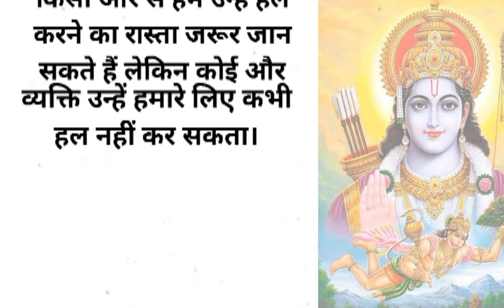मन की शांति शिक्षाप्रद कहानी | man ki shanti | Shikshaprad Kahani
Quories:-
Inspirational Story
Vastu tips, vastu Shastra
Motivation Quotes
Viral videos, shorts stories
Suvichar in Hindi
Prernadayak vichar
Quotes in Hindi
True lines in hindi
vastu tips in Hindi
lessonable Stories
Stories in hindi
Astro tips in hindi
Shorts Quotes
vastu
हिन्दी कहानी
मोरल स्टोरी हिंदी कहानियां
प्रेरणादायक विचार
हिंदी कहानियां
ज्ञान होना चाहिए
विचार सुविचार हिंदी में
@faizan voice
@Poja voice
@Dk ki kahani Inspirationl thoughts
@सनातन की चर्चा
@Kahani ka samay
@Sikho online tech
@Poja yogi voice
@Gauri official
@Story Bubbles
@Smart hindi story
@K1 life studio
@Story diary
@Pk sundar story
@haniya voice

hindi quotes
hindi quotes status
hindi quotes whatsapp status
hindi quotes short
hindi quotes ghar
hindi quotes kaise banaye
hindi quotes status for whatsapp
hindi quotes short video.
hindi quotes images
hindi quotes love
hindi quotes with english translation
motivational quotes
motivational speech
motivational songs
inspirational quotes
anmol vichar
quotes about life
quotes motivationa
quotes in hindi
best lines
acche vichar
inspirational quotes

Hello Friends
Welcome to the "anshvstories1" YouTube
channel.
हमारे इस चैनल में Vastu tips, Suvichar, best Lines, truelines, life thoughts, Motivational Videos, Moral Story
और Hindi Quotes के बारे में बताया जाता है यदि आप इस तरह के
कर ले और साथ में दिया हुआ🔔  को भी दबा दें ताकि हम जैसे ही
वीडियो अपलोड करें आप तक नोटिफिकेशन सबसे पहले पहुंच जाएं !